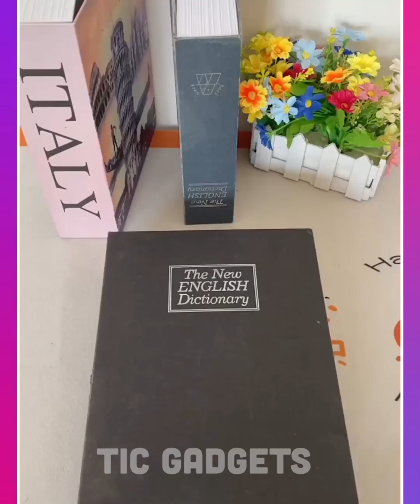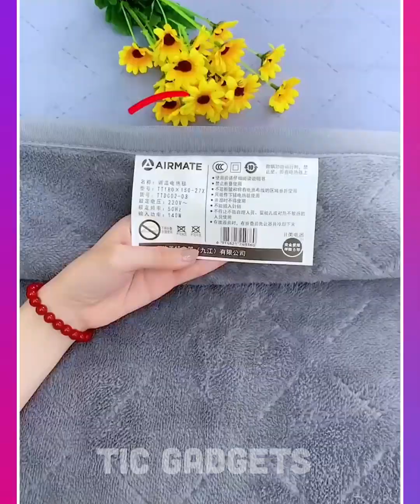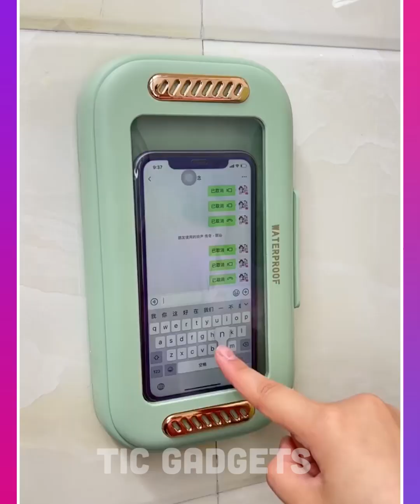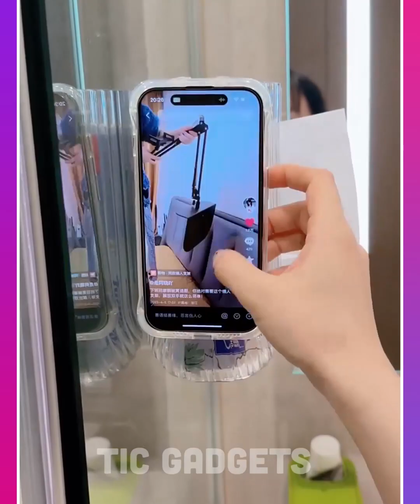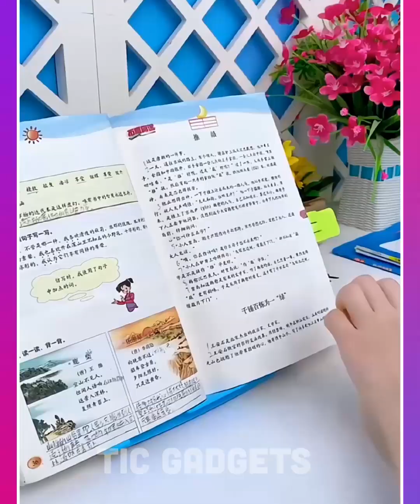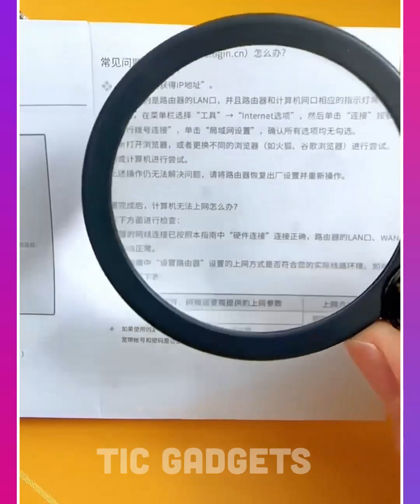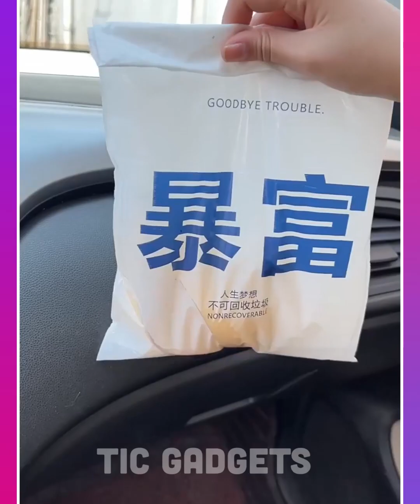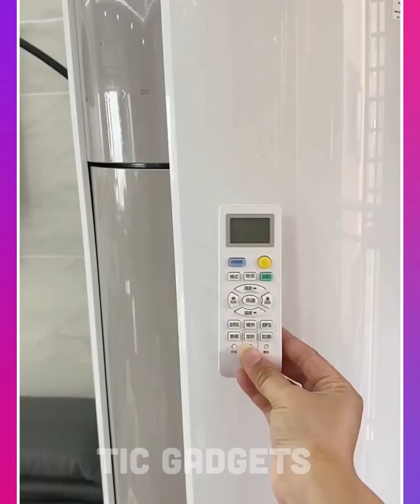🥰 New Gadgets & Smart Utensils For Home#🏠 Appliances, Make Up, Smart Inventions スマートアプライアン